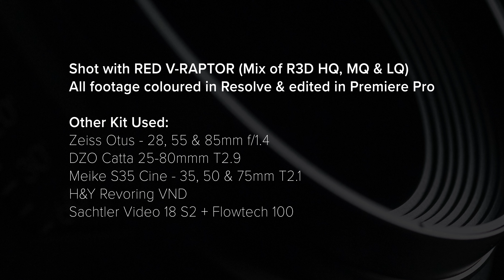Three Months With The RED V-RAPTOR 8K VV | 4K Showreel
💭 Comment - Let us know what you think of the RED V-RAPTOR down below!